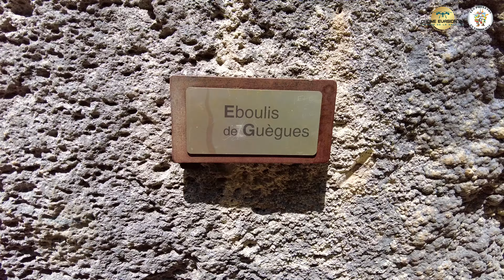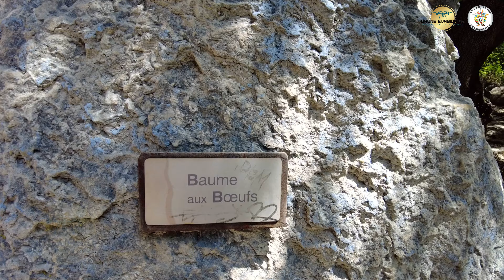Bienvenue dans le plus grand canyon d'Europe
Vous cherchez un lieu unique avec de l'eau turquoise pour vous ressourcer un week-end ? Alors le sentier blanc Martel est le bon endroit !